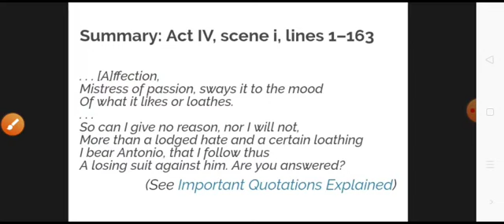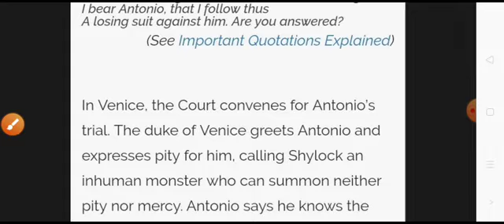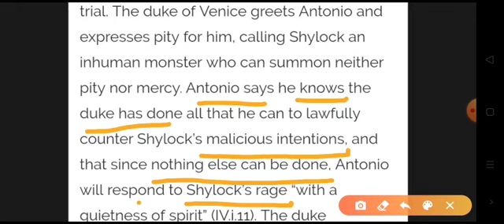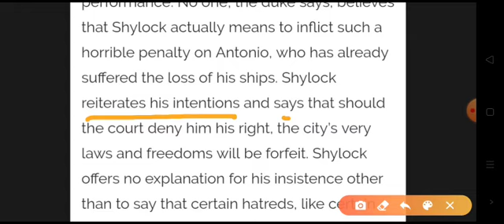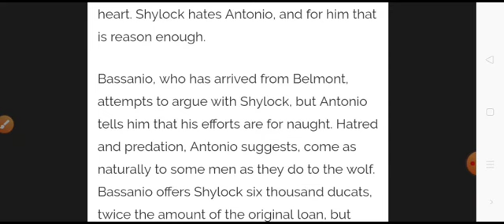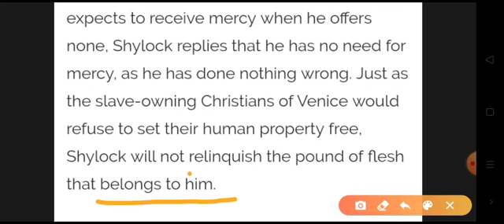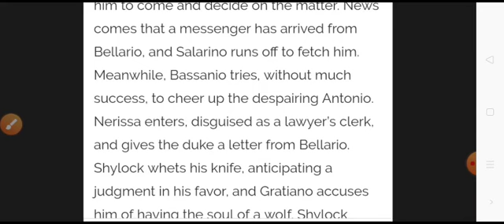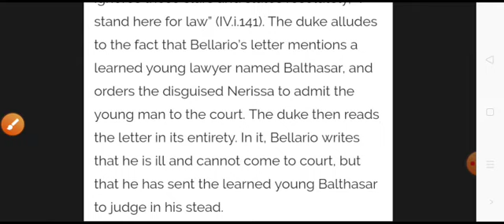Merchant of Venice Act 4 Scene 1 Summary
This is the key scene in Merchant of Venice. Shylock is adamant to  take his revenge upon Antonio.